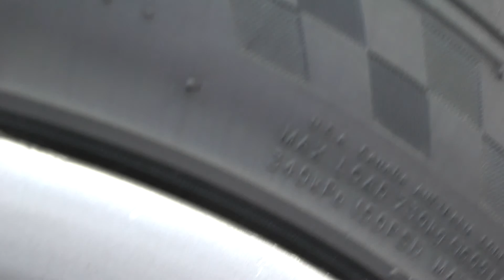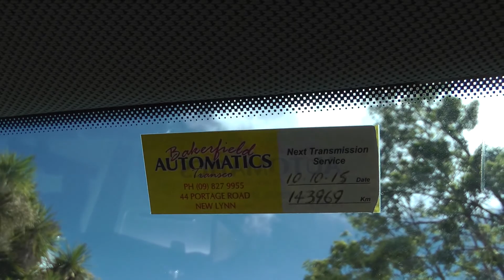Pre purchase vehicle inspection Auckland, New Zealand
Attention: Collin, Nelson